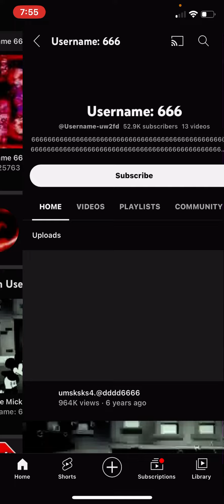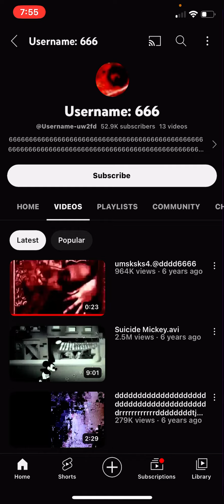USERNAME 666 Real Or Fake?